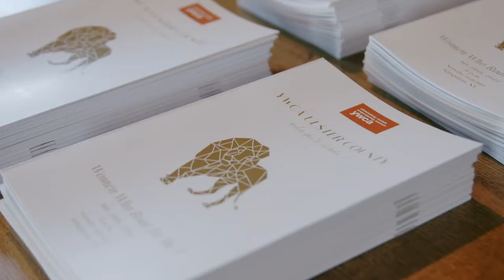Women Who Roar for the Y Gala 2022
Through a new twist on our famous “Tribute to Women,” the Women Who Roar for the Y Gala celebrated selfless service and contribution. The Senate Garage quickly filled up with over 100 supportive members of the community, and we toasted the women whose commitment to service and super-human strength motivates our efforts in launching a successful Century Strong Campaign for the YWCA Ulster County.

We honored the following women who are committed to their steadfast advocacy for our mission of eliminating racism and empowering women in Ulster County and beyond:

-Isis Benitez
-Elena Brower
-Jess Davis
-Senator Michelle Hinchey
-Ann Lewis
-Lindsey Wolkowicz
-Women of Radio Kingston
- Women of YWCA Ulster County, Board of Directors: Andi Aldin, Tamika Dunkley,  Mary Ann Hildebrandt

Guests enjoyed entertainment from Grammy Nominated Artist Tracy Bonham, The Rock Academy, Kitani, Marlene Merritt, and more. Mary Giuliani Catering & Events donated their catering services to supply guests with hors d’oeuvres & signature cocktails, and guests also took part in the chance to take home items such as wellness packages, tickets to live shows, classes, and more from our silent auction

FILMED AND EDITED BY HUDSY:
HUDSY is committed to being at the heart of our community by bringing you the latest happenings and stories from our beloved Hudson Valley. Join us as we continue to celebrate the vibrant culture, incredible talent, and unique experiences that make our community thrive, delivering stories in a way that sparks inspiration and leaves you craving for more.

Register for free for HUDSY TV to watch hundreds of free local films

HUDSY strengthens, engages, and connects with the community through the power of film and storytelling with the goal of highlighting and elevating the incredibly diverse voices and spirit of the Hudson Valley in order to create positive social change and foster mutual understanding and respect. HUDSY achieves this by telling the stories of, preserving, and archiving the culture of the Hudson Valley online and in-person. This is accomplished online by aggregating HUDSY Originals and works from other creatives in the region on the free streaming service HUDSY TV; in-person through a robust schedule of community screenings and events; and by training the next generation of community storytellers through their apprentice program.